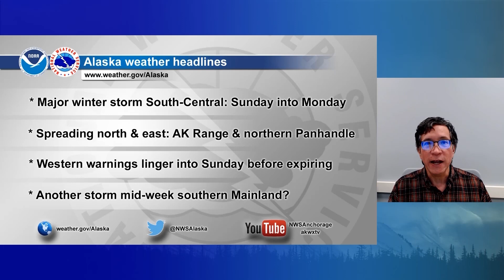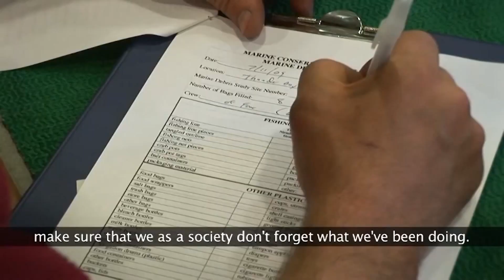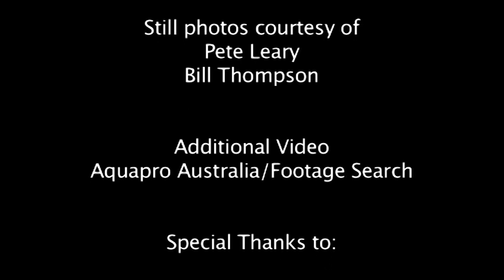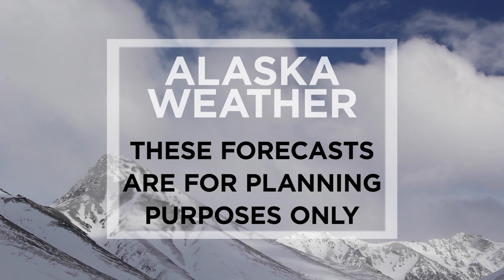Dec. 10th, 2022 - Alaska Weather